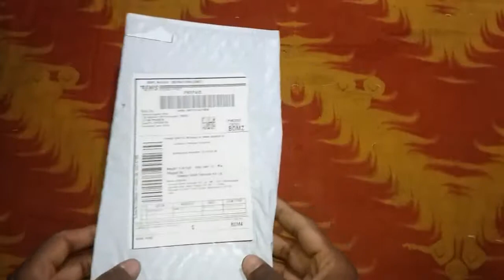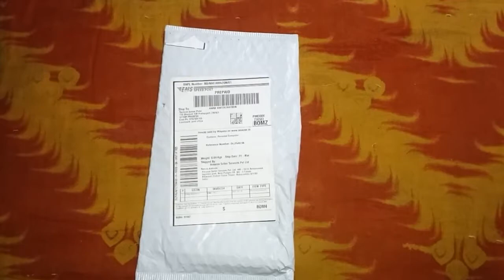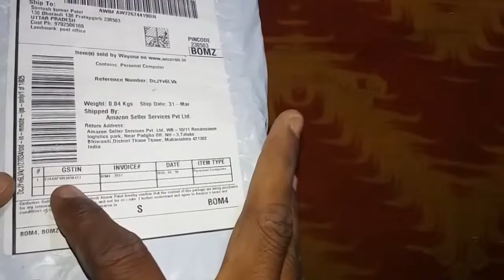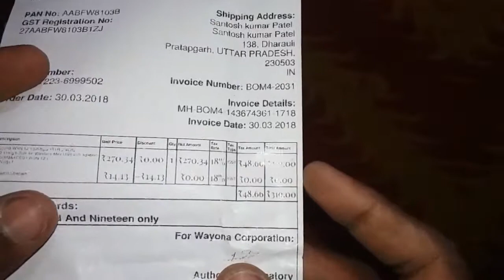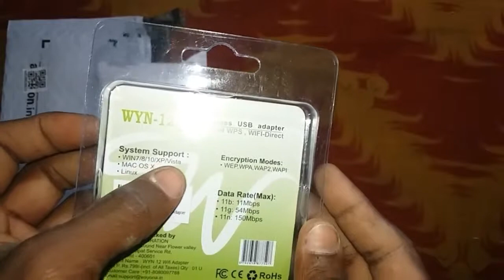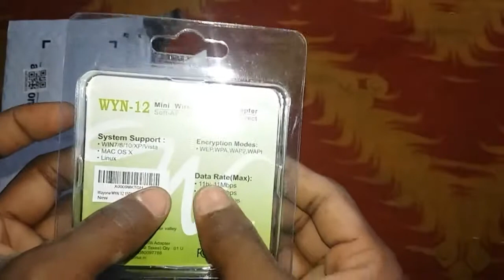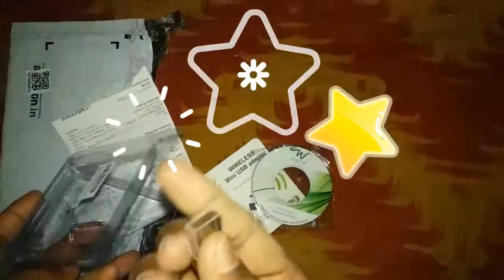wifi problem solve fix||सबसे सस्ता WI-Fi#New cheapest /unboxing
dosto--
आज इस विडियो में आपके लिए मै WI FI की समस्या को लेकर आया हूँ इस से आप एक अच्छा wi fi नहीं पाएंगे ...